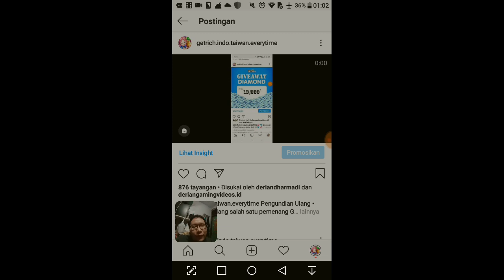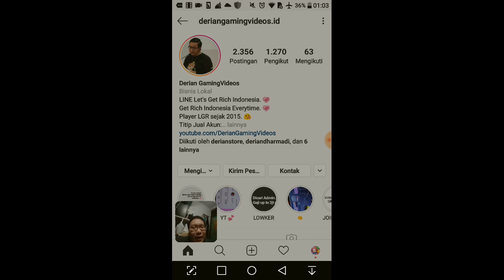GIVEAWAY 5,OOO DIAMOND GET RICH !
Mohon saran masukan mengenai video ini.
Contoh: videonya kepanjangan, suara gak jelas, dsb. Komen dibawah !

★ Rekomendasi alat perekam layar untuk smartphone Android
DU Recorder, by Baidu :
Note: sudah tidak tersedia di Google Play Store.

★ Rekomendasi Lainnnya
Editor gambar: PhotoGrid atau Kolase Foto, by GridPlus Inc.
Editor video: InShOt, by InShOt Inc.
Perekam suara super: Perekam Suara Super, by lovekara.
Tersedia di Google Play Store.

★ JOKI DIAMOND, Titip Jual Akun Get Rich Gratissss & Jual Beli Akun Get Rich
Cek Instagram: @derianstore

★ EXTRA HASTAG:
cheat get rich 2019 game guardian , cheat get rich 2019 android , cheat get rich 2019 no root , cheat get rich 2019 root , cheat get rich 2019 tak terbatas , cheat get rich online work 2019 ,
cheat get rich 2020 game guardian , cheat get rich 2020 android , cheat get rich 2020 no root , cheat get rich 2020 root , cheat get rich 2020 tak terbatas , cheat get rich online work 2020 ,
cheat get rich 2018 , cheat get rich 2018 tanpa root , cheat let's get rich 2018 ,
let's get rich cheat , diamond unlimited , gold unlimited ,